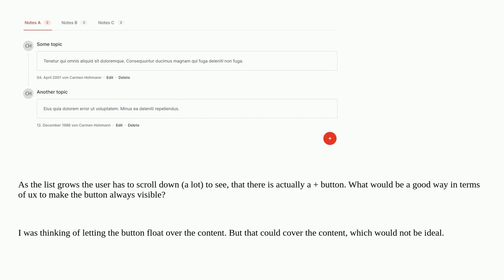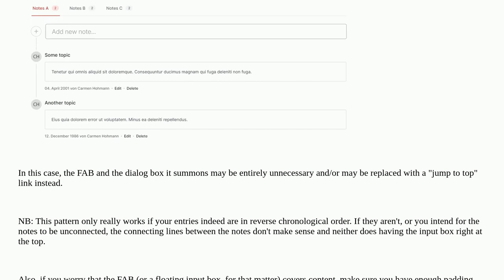How to position a "add to list" button?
A special thanks goes out to the community

  floating-action-button lists buttons